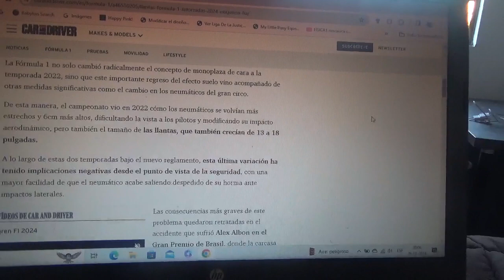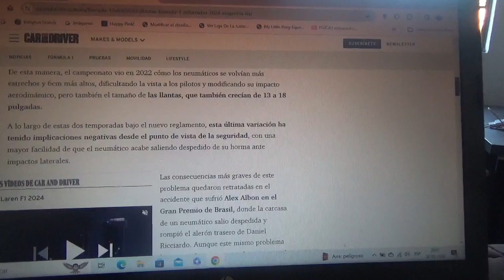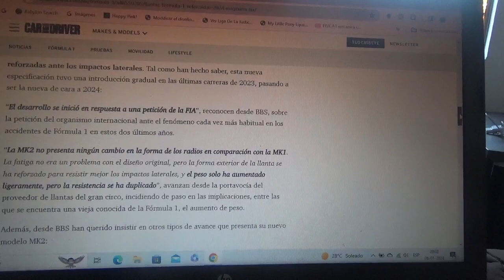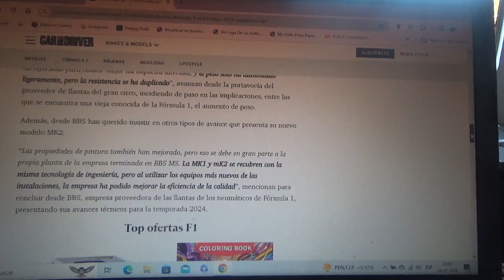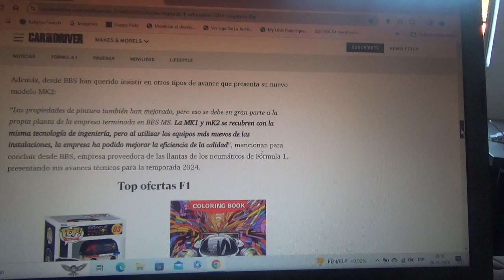Reforzadas las llantas de la F1 por exigencias de la FIA para la nueva Temporada 2024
BBS la empresa fabricante de llantas suministradora del Gran Circo hizo modificaciones en sus modelos para priorizar la seguridad en la Fórmula 1